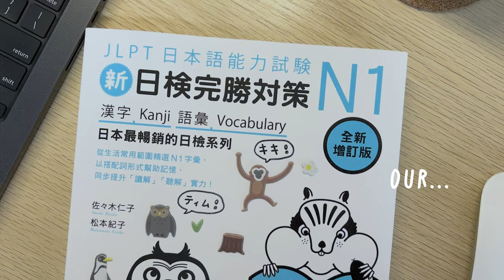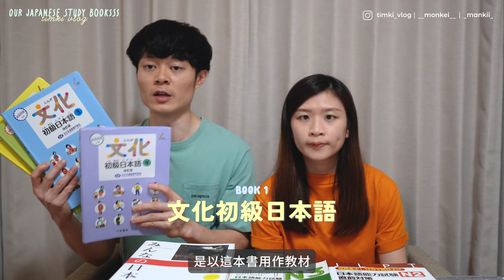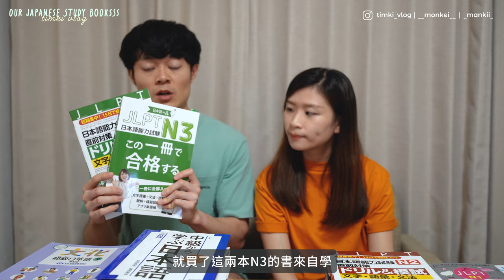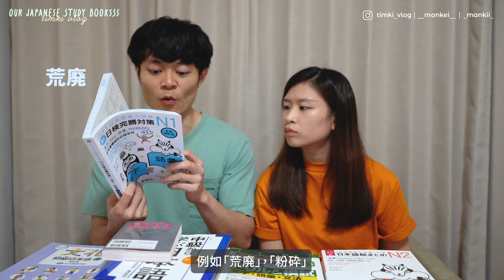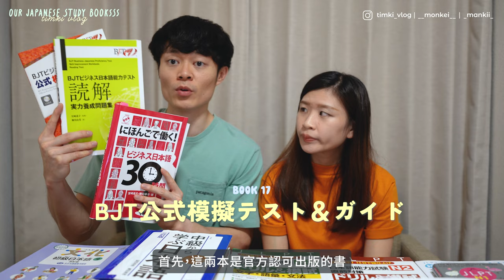【日語學習📖】我們的日文學習書大全！⭐ 如何選擇日文書？| 自學日語 vs 語言學校 | JLPT最推薦的日文書 | TIMKI VLOG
【開cc會有中文字幕～】

這次為大家介紹了我們讀過的全部日文學習書，
原來已買了差不多20本...
希望可以給正在學日文的您一個參考！

00:00 Trailer
00:11 我們學習日文背景
00:47 香港的語言學校
01:43 日本的語言學校
05:01 自學N3
07:18 自學N2
09:16 自學N1
10:59 其他
14:13 BJT Exam
15:50 Ending
16:48 Easter Egg

⭐️ About Us

目前正在日本的香港人Timothy & Kiki！🇯🇵

Timki: @timki_vlog
Tim: @__monkeii__
Kiki: @_mankii_